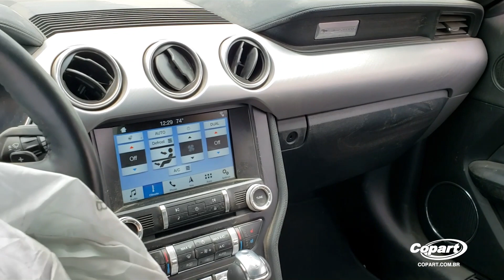Copart Brasil - Ford Mustang GT 2018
A Copart é uma empresa multinacional norte-americana com ações na NASDAQ e presente em onze países nas Américas, Europa e Ásia. Presente no Brasil desde 2012, e com diversos lotes em leilão diariamente, nós temos o veículo certo para você – de populares a caminhões, motos, esportivos e muito mais.